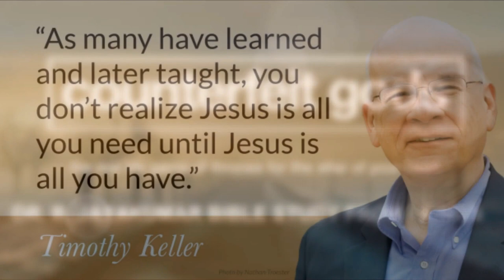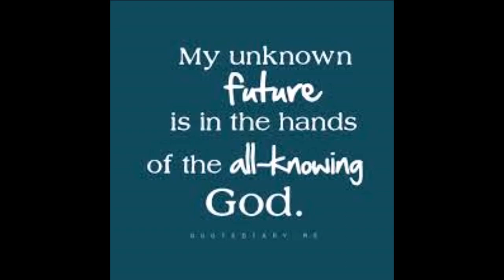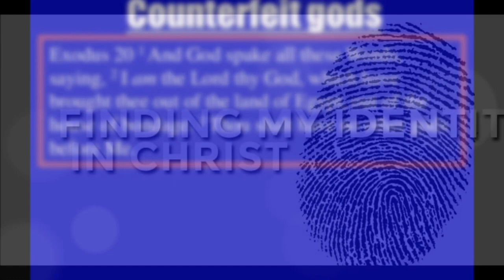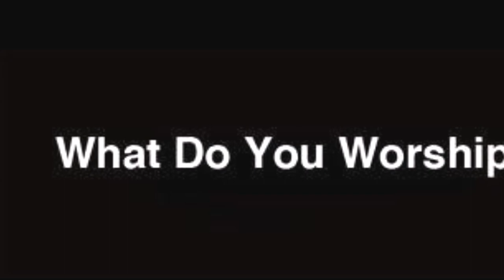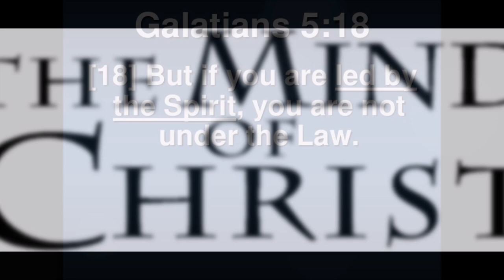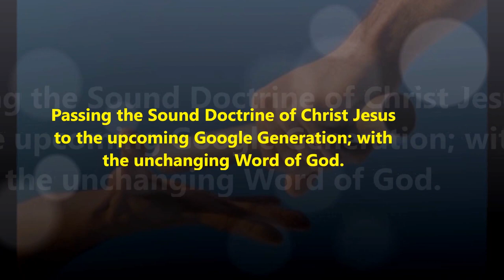தெய்வம் Vs தெய்வம் இல்லாத தெய்வங்கள் - The LORD of HOSTS Versus counterfeit gods - Dr. R. Jayakumar